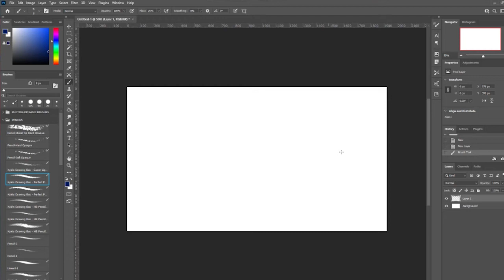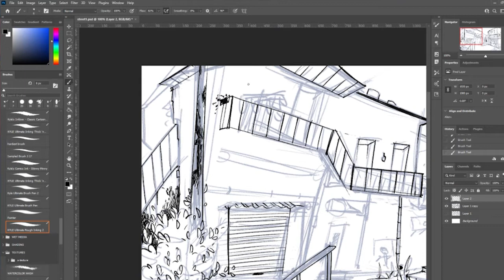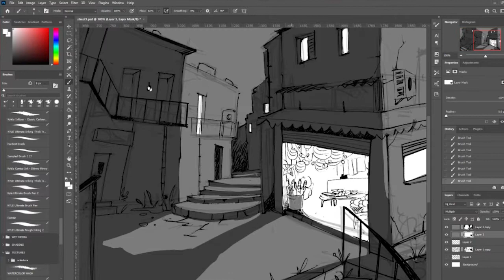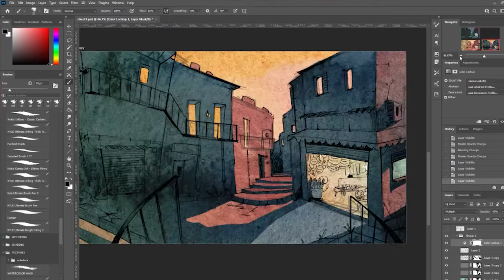Animation background SPEEDPAINT- street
Hi!
this is the first background I've created for a new upcoming animation short that is in fact my graduation movie (finishing art school! wut?! )